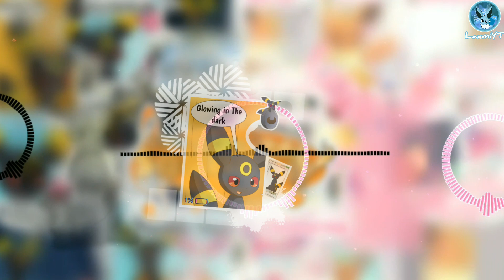ESMV| Glowing In The Dark (✨) - The Girl And The Dreamcatcher; Sub. Español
¡Feliz Año Nuevo! :D

Next Song; SuperHero

Discord; @LaxmiYT

Instagram; @laxmiyt